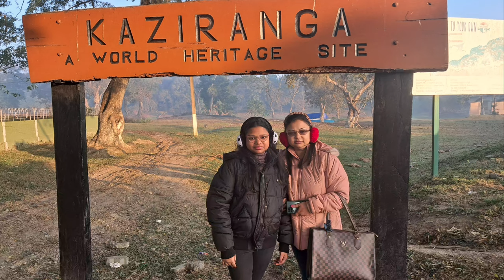Kaziranga Elephant & Jeep Safari |One- Horned Rhino আমাদের রাস্তা আটকাল | Golden Tiger in Kaziranga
In the 2nd part of our Assam and Meghalaya Tour videos, today I will share my experience of Elephant Safari and Jeep Safari in Kaziranga National Park. I will share the details about timing,cost and booking procedure. We faced a lot of problem regarding the booking of Elephant Safari.So, if you visit the Park for Safari please keep in mind the information which I have shared in this video.

Jeep safari in kaziranga national park
kaziranga rhino
kaziranga jeep safari
kaziranga elephant safari
Kaziranga safari price
golden tiger in kaziranga
meghalaya tour
maghalaya
meghalaya tourist spot
riwai village
riwai village root bridge
mawlynnong
shillong Tour
shillong